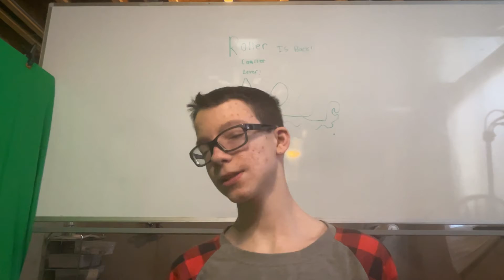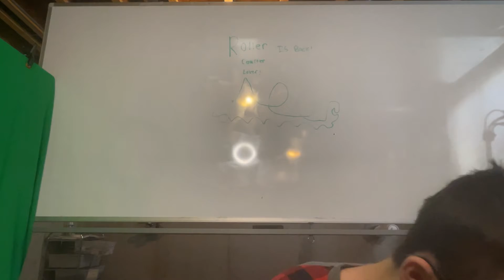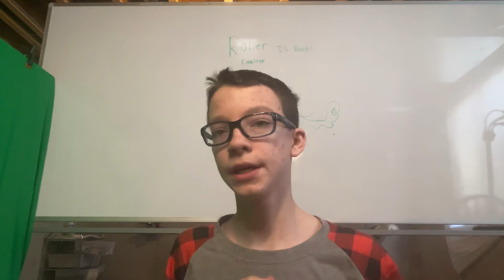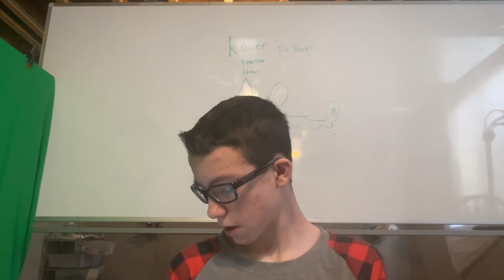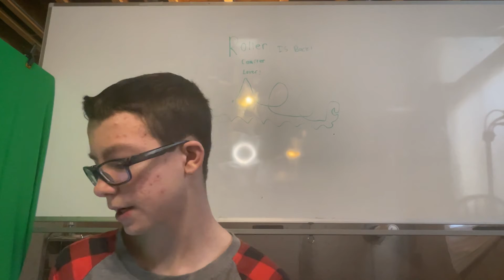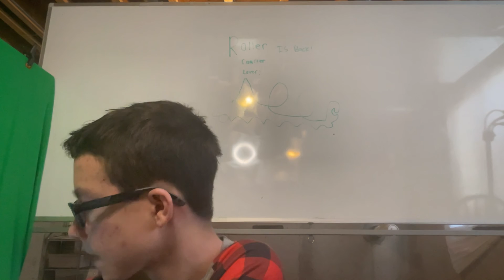Wicked Twister Demolished, Nemesis Refurbishment! Roller Coaster Lover Newsroom 1-29-22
New Series And I’m Back!

Today I told you about lots of stuff! Wicked Twister Demolished, Nemesis Refurbishment, Blue Streak Fire At Conneaut Lake Park and a few ride opening dates!